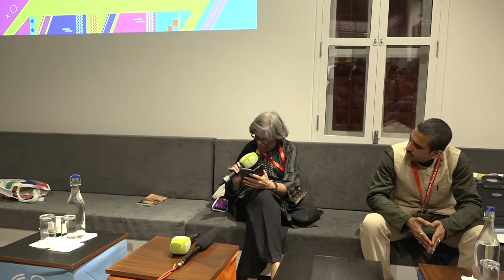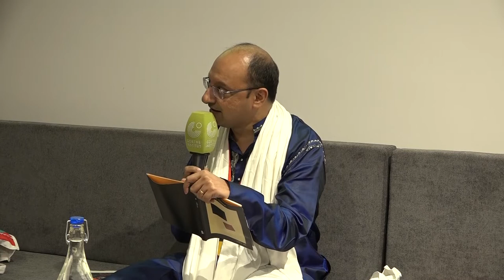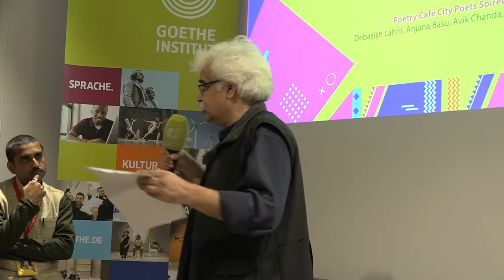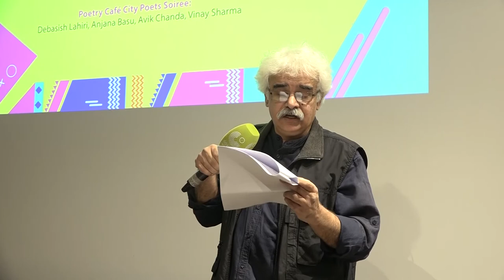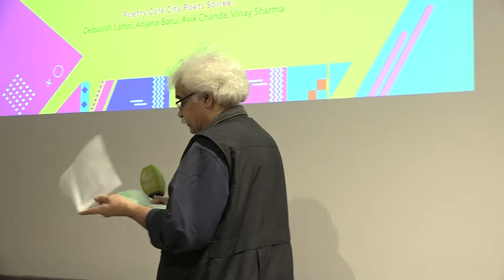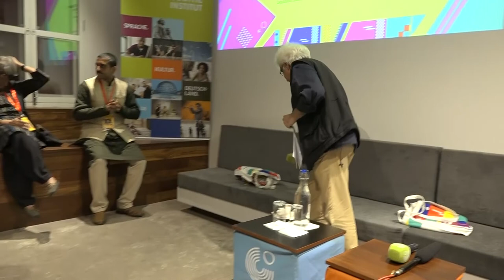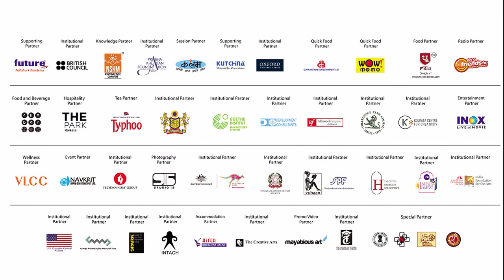Poetry Café City Poets Soiree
Debasish Lahiri, Anjana Basu, Avik Chanda, Vinay Sharma